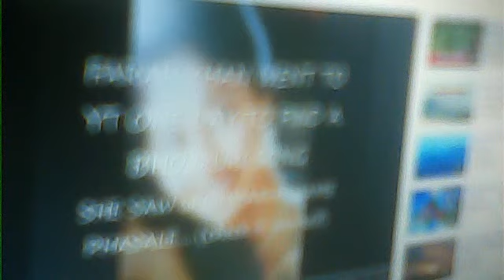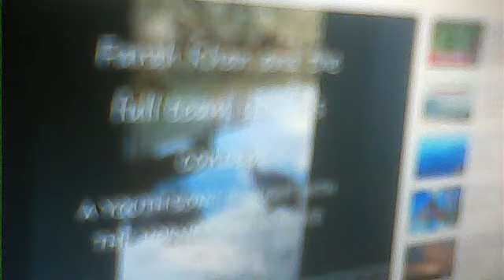obaid256's webcam video January 6, 2012 01:47 PM